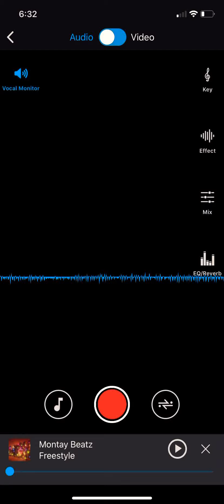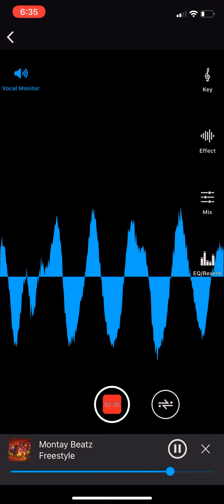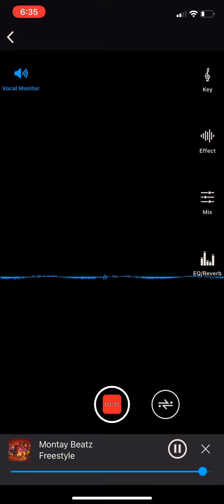LIL MALI ROB ft KING QUANNIE official audio